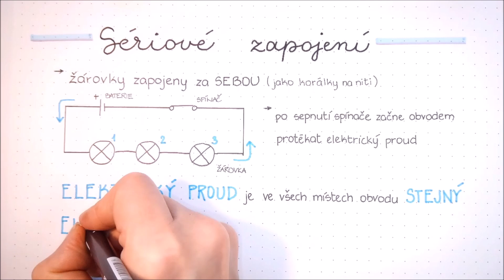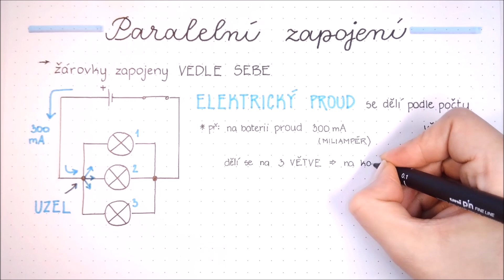Elektrický obvod - Sériové a paralelní zapojení